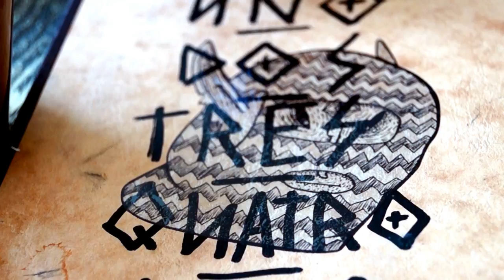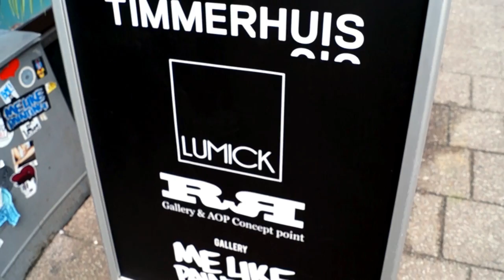Golf Mural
Golf mural is an art project that took place at the RR galley in Rotterdam. Made possible by Liquitex & Artist Outreach Program.